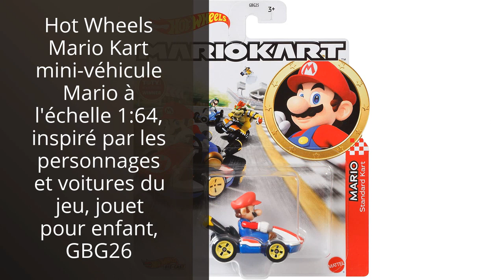FIGURINE MARIO KART: Les 6 meilleures figurines Mario Kart.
✋  Voici les 6 meilleures figurines mario kart. disponibles sur le marché.

🔽🔽🔽 LIENS D'ACHAT FIGURINE MARIO KART 🔽🔽🔽

1) Mario Kart 8 Deluxe

2) Hot Wheels Mario Kart coffret 4 mini-véhicules Yoshi, Peach, Mario et Maskass échelle 1:64, inspiré par les voitures du jeu, jouet pour enfant, GWB38

3) Hot Wheels Mario Kart mini-véhicule Mario à l'échelle 1:64, inspiré par les personnages et voitures du jeu, jouet pour enfant, GBG26

4) Hot Wheels - Coffret de 4 Véhicules Mario Kart - Personnages Légendaires et 1 Modèle Exclusif - À Collectionner - Échelle 1/64 - Cadeau dès 3 ans, HDB22

5) Pull & Speed - 15813010 - Véhicule Miniature - Nintendo Mario Kart 8 - Pack De 3

6) Hot Wheels Mario Kart, Coffret de 3 véhicules-personnages, Petites Voitures avec Figurines Super Mario à collectionner, Dès 3 ans, HDB39

00:00 - Intro
00:04 - 1) Mario Kart 8 Deluxe...
00:44 - 2) Hot Wheels Mario Kart coffret 4 mini-véhicules Yoshi,...
01:14 - 3) Hot Wheels Mario Kart mini-véhicule Mario à l'échelle...
01:42 - 4) Hot Wheels - Coffret de 4 Véhicules Mario...
02:20 - 5) Pull & Speed - 15813010 - Véhicule Miniature...
02:49 - 6) Hot Wheels Mario Kart, Coffret de 3 véhicules-personnages,...
03:17 - Outro